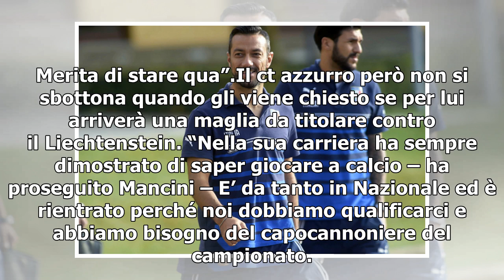Nazionale, Mancini: "Quagliarella titolare? Non ho ancora scelto la formazione"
Dopo i dieci minuti da protagonista nell’ultima gara contro la Finlandia, Fabio Quagliarella è l’uomo al centro dell’attenzione di tutti in vista della prossima sfida della Nazionale di Roberto Mancini. “Non ho ancora scelto la formazione – ha detto il ct – ma Quagliarella non è un giocatore a getto...